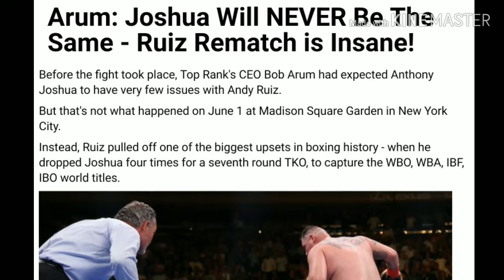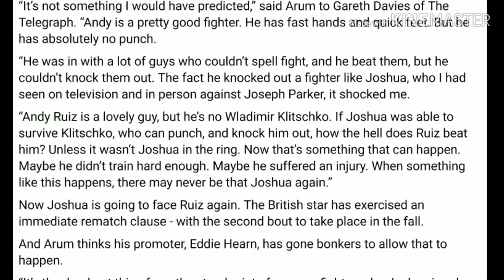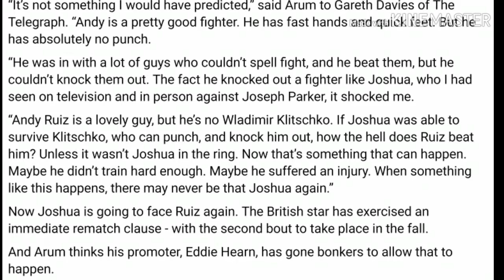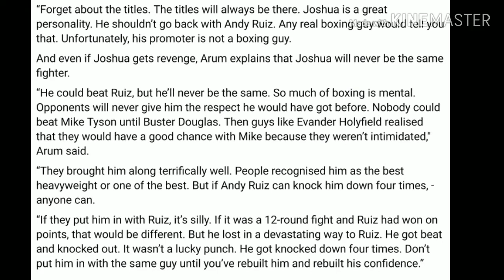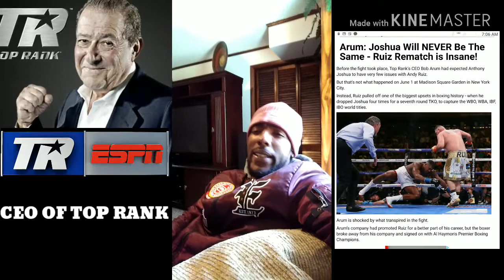Bob Arum and Tyson Fury Tag Teaming MatchRoom Promo, on the Eddie Hearn, AJ SHADE TOUR! YUCK!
Bob Arum speaks on Anthony Joshua's loss with back handed comments and Shade towards his Promoters  father's company and Eddie Hearn himself!